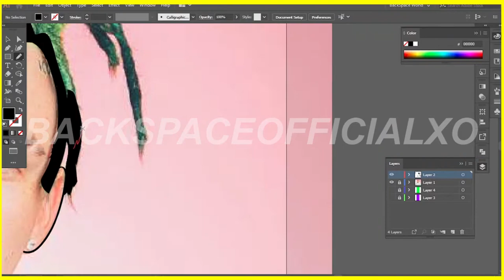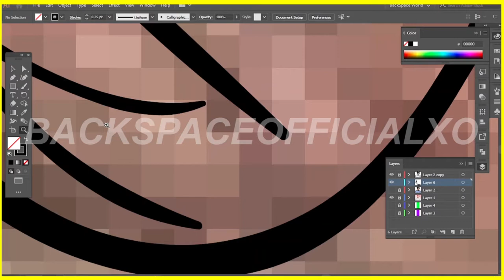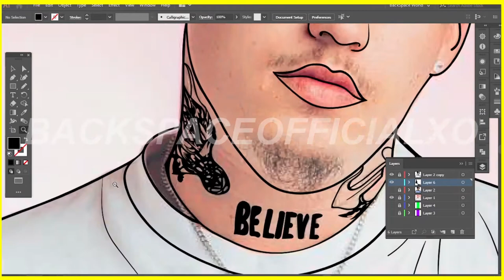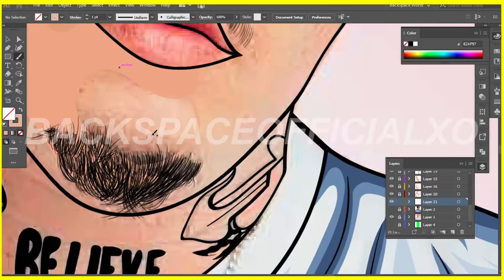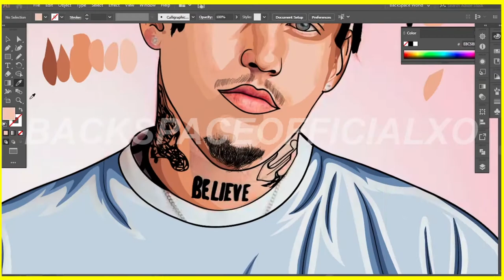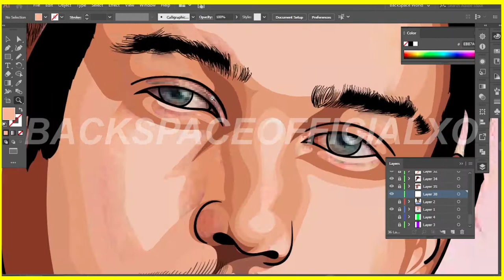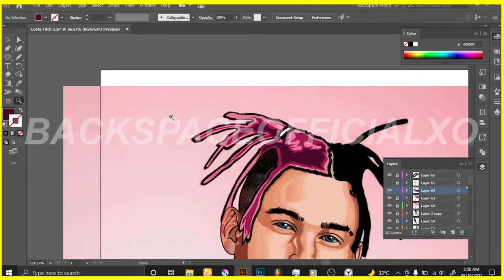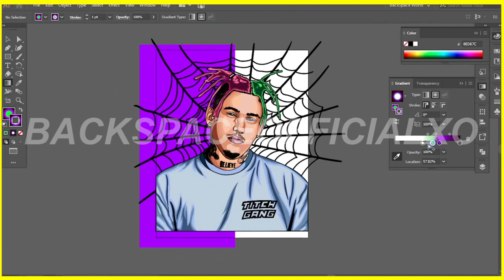COSTA TITCH | CARTOON | ADOBE ILLUSTRATOR TIMELAPSE | SPEEDART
For More Cartoon Art Videos